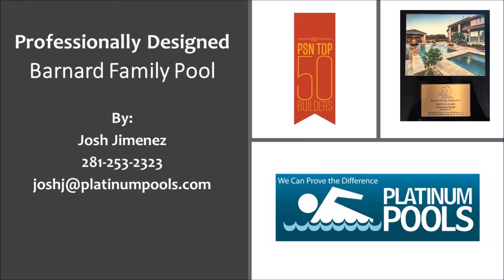Platinum Pool Presents Barnard Family Pool Design By Josh Jimenez